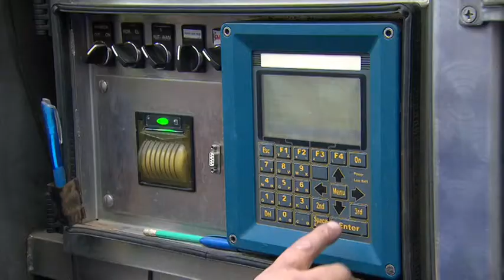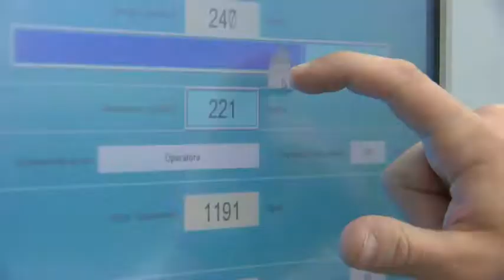mleko ok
Felieton o tym jak powstaje czyste, ekologiczne mleko z Piątnicy. Realizacja Szymon Wochal dla Pytanie na śniadanie, TVP2 , 2015